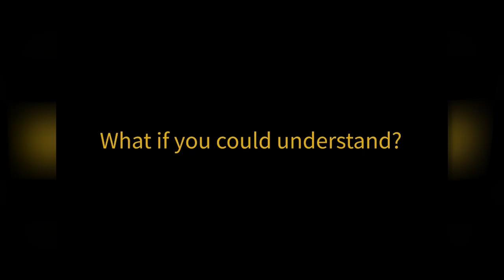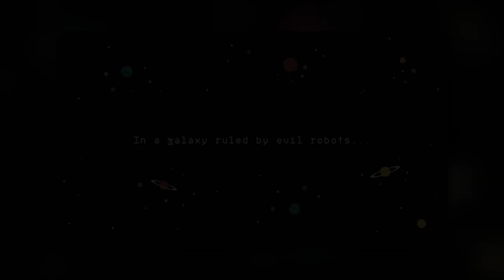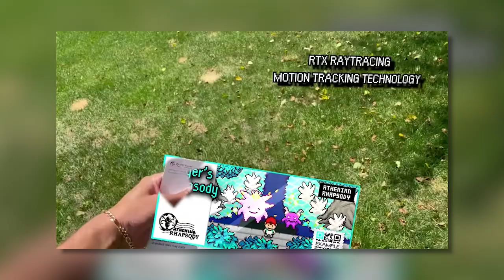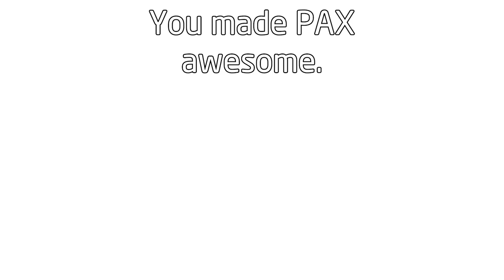The BEST Indie Games Coming Soon (PAX East 2024)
With PAX East 2024 complete, there were a bunch of great showcases, either through tournament live streams or giant booths like Final Fantasy XIV. But I want to talk about the incredible indie games I found. Let's talk about the best indie games coming soon from PAX.

TIMESTAMPS:
00:00 - Silent Slayer, Olliefrog
01:39 - Bubblegum Bandit, SolForge Fusion
02:53 - Part of You, Zombie Rollerz
04:21 - Athenian Rhapsody, ANTONBLAST
05:57 - Kind Words, Airborne Empire
07:23 - Bonus Highlights
08:10 - My Favorite Game From PAX: Fretless
09:26 - What Were Your Favorites From PAX?